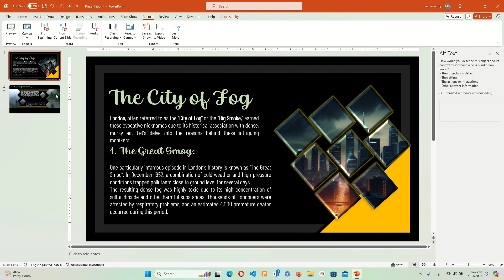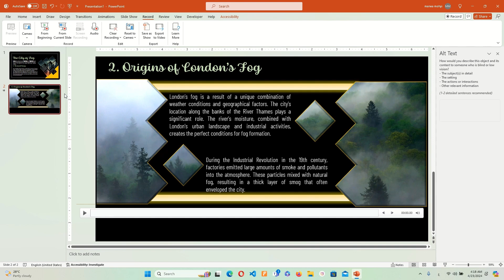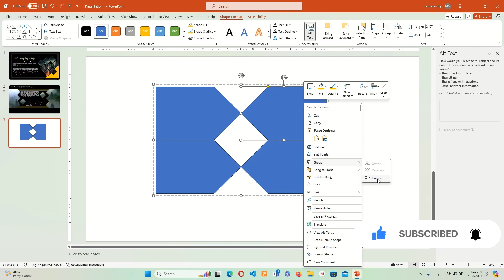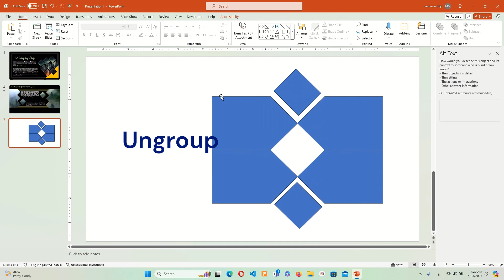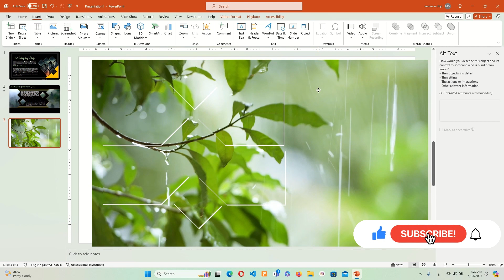عمل بوربوينت احترافي مع الأمر الثالث - Fragment in Marge Shapes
سنشرح في هذا الفيديو الأمر الثالث في Merge Shapes وهو  Fragment لعمل بوربوينت احترافي

شاهد المزيد من الفيديوهات:
شاهد أيضاً